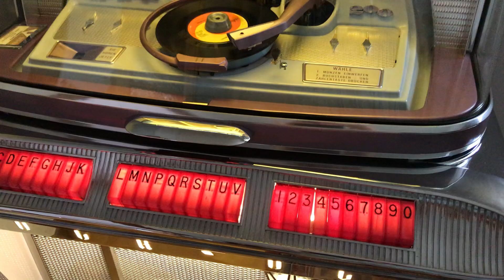I Can Hear Music - The Beach Boys - Jukebox Rock-Ola Empress